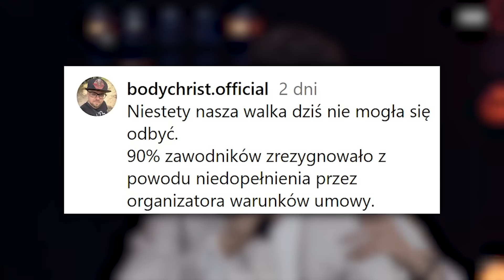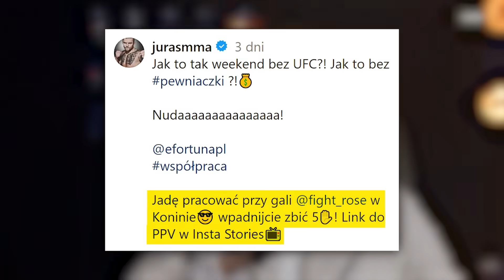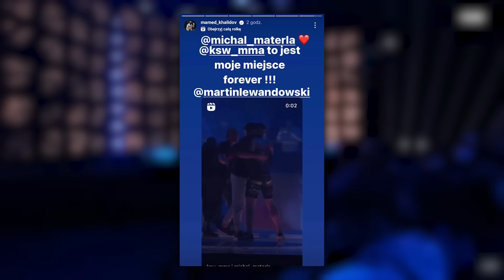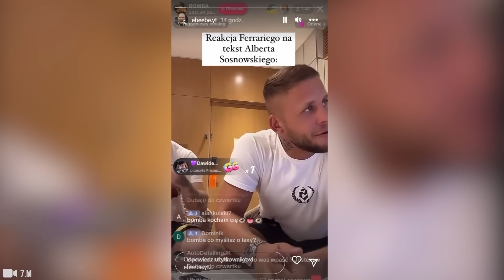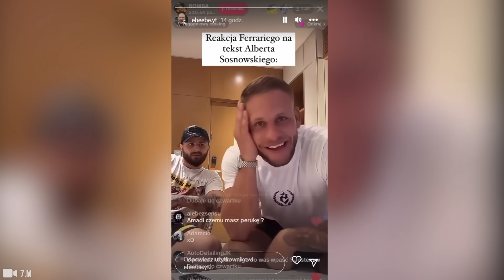FAME MMA CHCE ZNISZCZYĆ SZALONEGO?! (CLOUT MMA, NAJMAN, DENIS, LABRYGA, OMIELAŃCZUK, FERRARI)